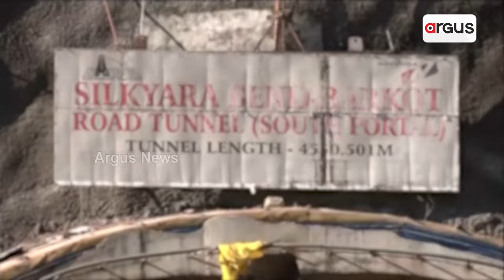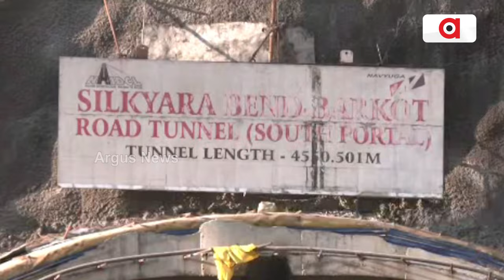Uttarkashi Tunnel Collapse And Massive Rescue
ସଫଳ ମିଶନ ଜୀବନ, ଶ୍ରେୟ କାହାର ? || Uttarkashi Tunnel Rescue